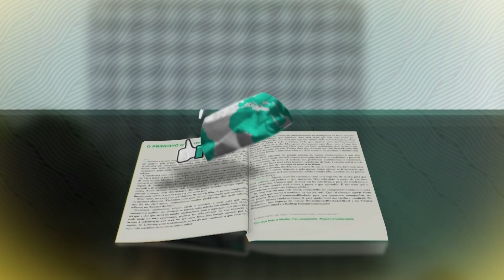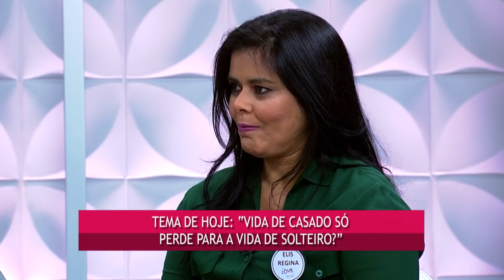VIDA DE CASADO SÓ PERDE PARA VIDA DE SOLTEIRO?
Bem vindos à Escola do Amor Responde, confrontando os mitos e a desinformação nos relacionamentos, onde casais e solteiros aprendem o Amor Inteligente.

O programa A Escola do Amor comemora 7 anos e discute: "Vida de casado só perde pra de solteiro", como diz a letra de Wesley Safadão? Descubra!